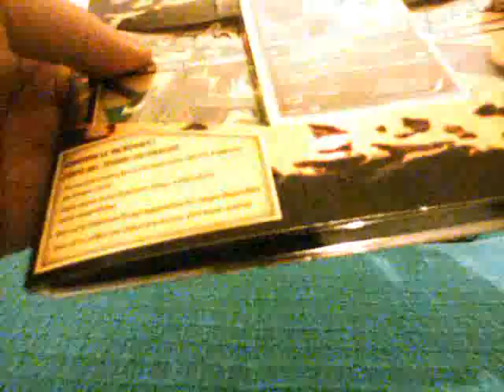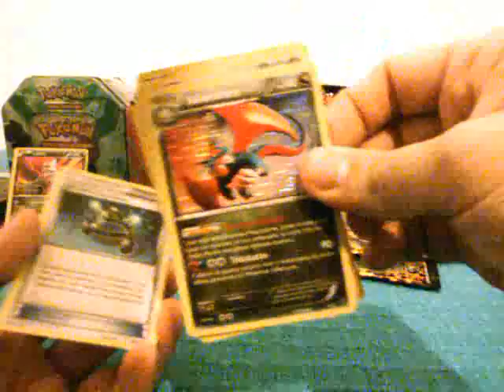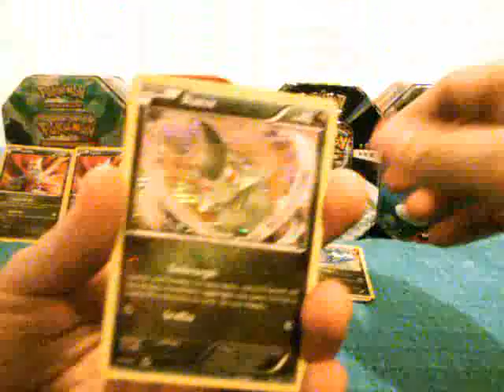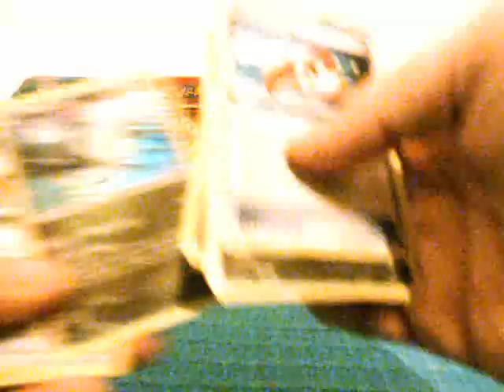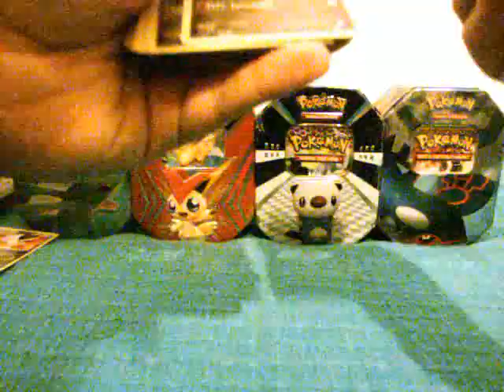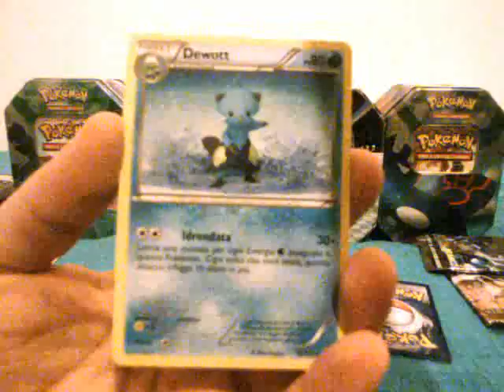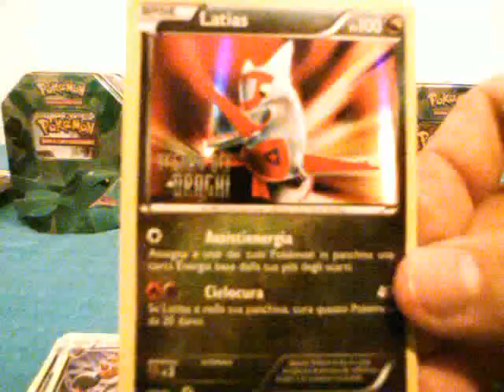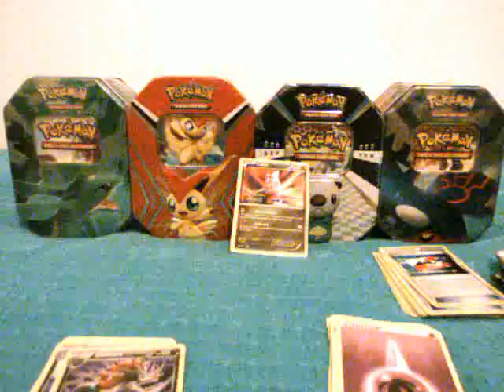(Ita) Opening 1 Dragon Vault blister box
►Apertura di una confezione di Tesoro dei Draghi◄